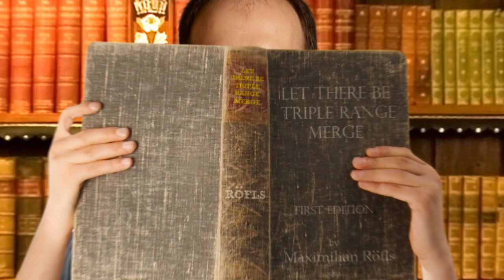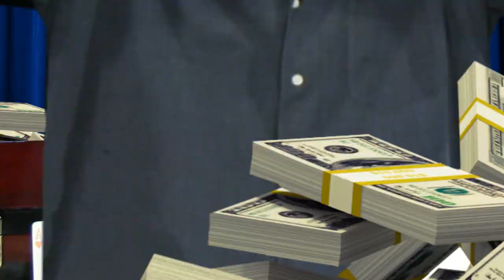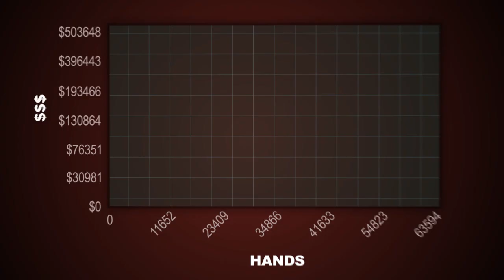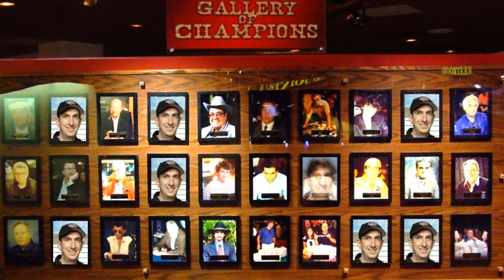'Seiborg' by SrslySirius & DRybes (A Micros Music Video)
"Seiborg (feat. Erik Seidel)"
Director: Lee Przytula
Producer: John Wray
Lyrics: Thomas "SrslySirius" Keeling
Sound Supervisor: Mike "Gazillion" Quayle
Animators: Lee Przytula, John Wray, Scott "coupelove" Joseph, Jenny Sherman, Mike Sarantos
Performed by SrslySirius & Erik Seidel (yes, that's really him)
'88 WSOP footage used by permission

LYRICS:

"Listen. It ain't easy being Erik Seidel."

You might believe that you knew Erik before.
But now he's better, faster, stronger and he's comin' for more.
And you'll be runnin' for your life when you see Seiborg.

Came up from New York,
He was born the best
Cleaned out the Mayfair
Then he went out west

In less than 2 months he sacked the city.
How many milly did he make then?
"About tree fiddy."

He hit up the strip to go catch some shows
Then dropped six figures, got fit for clothes.
The finest linen,
He's duh, winnin'
The city of sinnin'
Seidel be swimmin' in women
"Make it rain on 'dem hoes."

A prodigious ascent
The man would never relent.
He kept givin' it a hundred and ten percent!
The world was his oyster, he felt content
'til he met his nemesis at the main event.

Chan limped with 9-Jack
Flopped gin, checked back
Sneak attack!
He made off with Seidel's stack.
Consumed with rage,
He stormed off stage
And swore to get vengeance.

And you'll be running for your life when you see Seiborg.
Oh no...

He's new and improved.
Lord Seiborg, rise!
Objective?
Your bank account's demise.

and tops career money list,
Crushing donkaments with his iron fist

He has no need for PT3!
His positronic brain's got a HUD!
He's plus EV when he's UTG.
You down with OOP?

For the almighty dolla,
Impossibly balla
Takin' down the Main Event?
"Ship it holla!"

Wanna play high stakes?
Best bring the gusto.
Uh oh!
Andy Beal just went busto!

Oh my God, someone call the Guard!
He's on a rampage 'cause he got Grimstarred!
It's just one blind, you've too far,
let it go man!
"Too late. Axe in car."

Oh no...

Watch the out, Seiborg's approaching!
No Jackals or Lions, he's Eagle poaching!
Mops the pots up, you get copped, he flopped nuts
Ivey pops up, begging Erik for coaching.

Winrate's infinite
Runnin' a mile a minute.
Safe Port Act repealed, he just bought the Senate.

With the red tape cut,
Phase 3's in motion.
No money heads up,
Erik boiled the ocean!

The rail overflows,
it's a sight to see!
He's murderin' whales in the 3rd degree!
Straps on the jetpack,
flies overseas,
Bankrupts the Chinese,
Now it's World War Three.

Move out the way!
Oh God, Black Friday!
The end is upon us, come what may!
Prepared to die, then I hear a hero say:
"Come with me if you want to live."
Judgment Day!

Oh no...